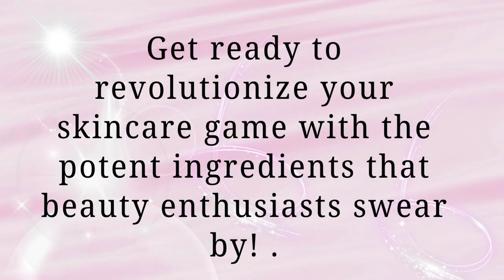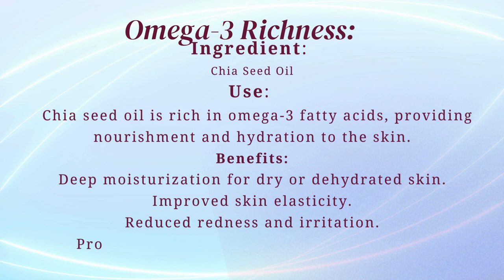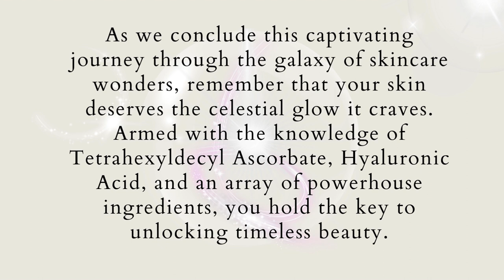Secrets of a Skincare Wonderland for GlowingSkin Magic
The Untold Mysteries of the Lush Garden of Radiance Skin. Uncover the Hidden Secrets within Each Ingredient, Exploring their Transformative Powers for a Youthful, Vital Complexion. From Vitamin C's Stability in Tetrahexyldecyl Ascorbate to the Moisture Master Hyaluronic Acid, Witness the Unique Roles Crafting Radiance. Immerse Yourself in the Soothing Benefits of Niacinamide, Embrace the Nourishment of Chia Seed Oil, and Be Enchanted by the Antioxidant Magic of Green Tea Extract. This is Your Passport to a Skincare Wonderland - Share the Secrets, Spark the Glow! 🔍🌿✨ SkincareSecrets ViralBeauty"

Skincare Wonderland,
Untold Mysteries,
Lush Garden of Radiance,
Hidden Secrets,
Transformative Powers,
Youthful and Vital Complexion,
Vitamin C Stability,
Tetrahexyldecyl Ascorbate,
Hydrating Prowess,
Moisture Master,
Niacinamide Soothing Benefits,
Nourishment of Chia Seed Oil,
Antioxidant Magic,
Green Tea Extract Enchantment,
Viral Skincare Odyssey,
Radiant Skin Potion,
Share the Secrets,
Spark the Glow,